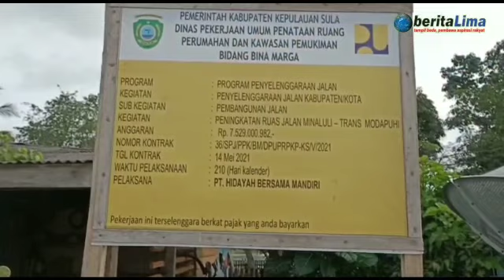Pembangunan Jalan Menaluli-Trans Pidapohi Disoal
KEPULAUAN SULA, beritalima.com | "Kita sudah turun ternyata kondisi lapangan ada material yang digunakan kontraktor tidak sesuai spesifikasi", itulah pernyataan Kepala Bidang Cipta Karya Dinas Pekerjaan Umum, Penataan Ruang, Perumahan dan Kawasan Pemukiman (DPUPRPKP) Kabupaten Kepulauan Sula, Zainudin Umaternate, Senin (27/12/2931) ketika dimintai konfirmasi terkait pembangunan jalan Menaluli-Trans Pidapohi.

Proyek senilai Rp 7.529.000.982,00 sepanjang 4,4 kilometer menggunakan anggaran Dana Alokasi Khusus (DAK) 2021 itu diduga menyalahi Rencana Anggaran Biaya (RAB) dan material yang digunakan tidak sesuai spesifikasi.

Anggota Komisi III Dewan Perwakilan Rakyat Daerah (DPRD) Kabupaten Kepulauan Sula, Abdul Kadir Sapsuha turut angkat bicara terkait proyek yang dikerjakan PT HBM sesuai kontrak nomor 36/SPJ/PPK/BM/DPUPRPKP - KS/V/2021, tanggal 14 Mei 2021.      (Pathuroni Alprian dan Dinnur Soamole)